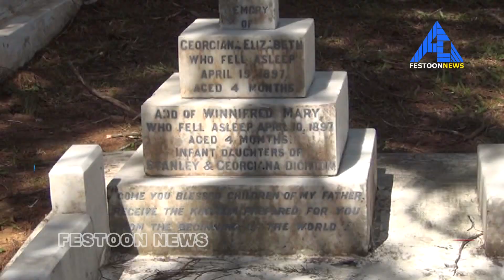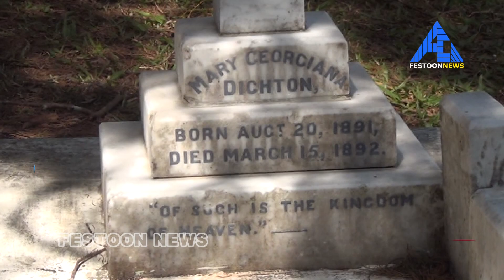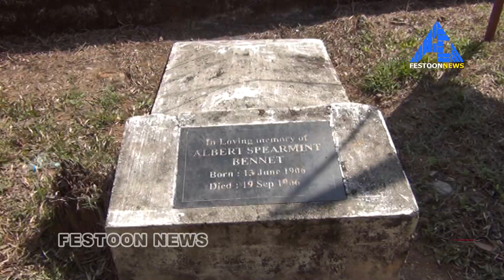Festoon News ശവകൂടിരം